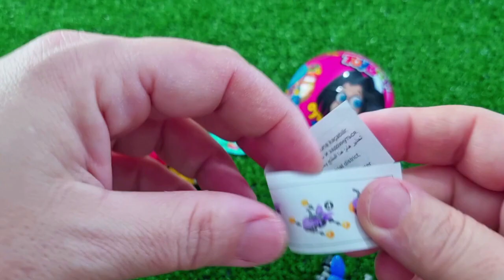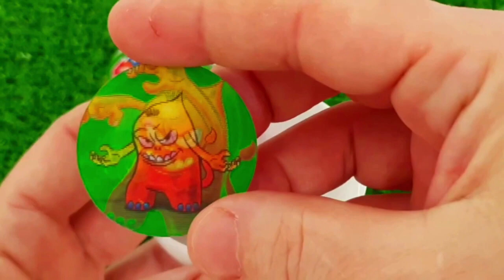7 Rainbow Satisfying Video, DIY How to make Rainbow Slime Candy Baby Shark Kinetic Sand Cutting